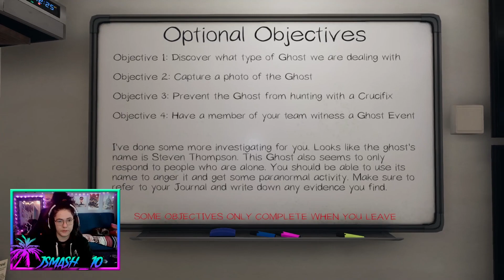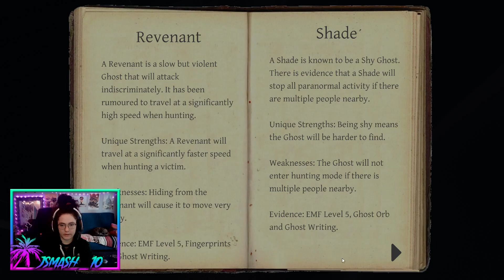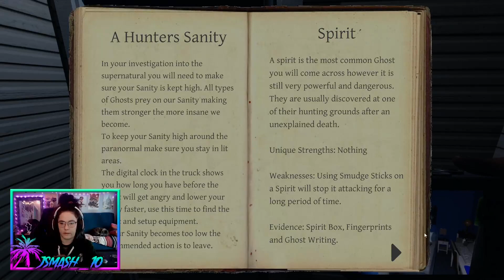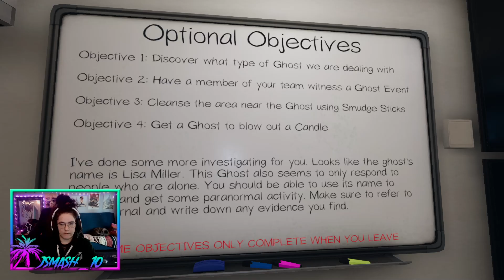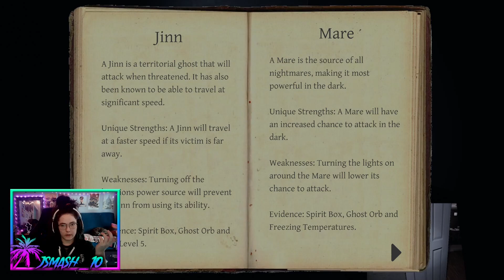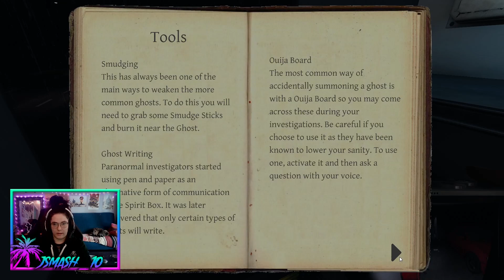Lets Play Phasmophobia SOLO!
Solo run on Intermediate, with some never before seen responses.